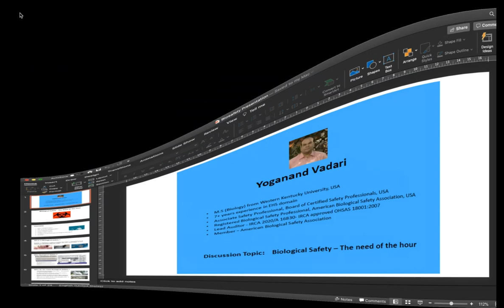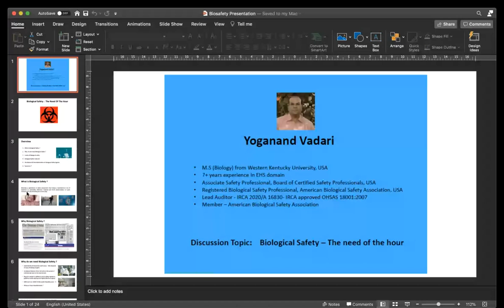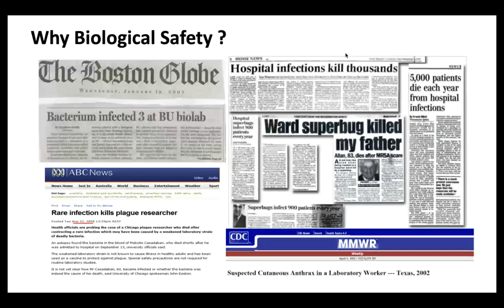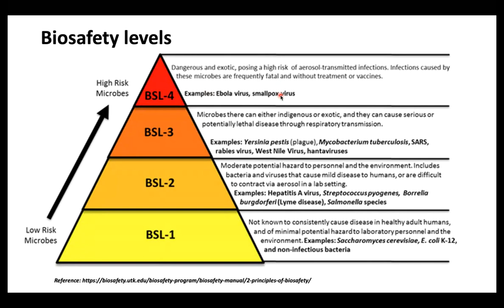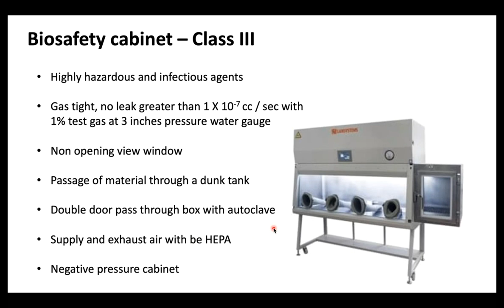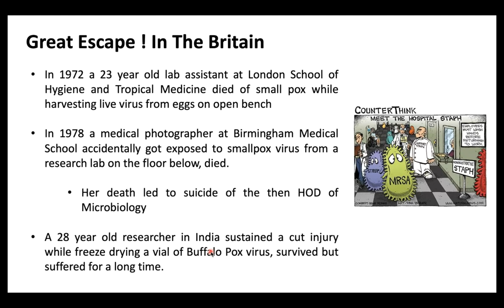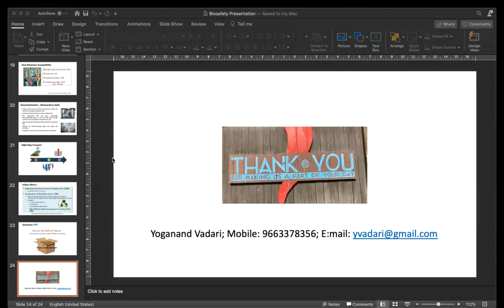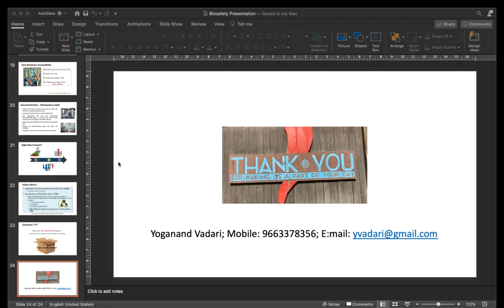Safety Cluster Webinar on "Biological Safety - The need of the hour "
Presenter
Mr. Yoganand Vadari